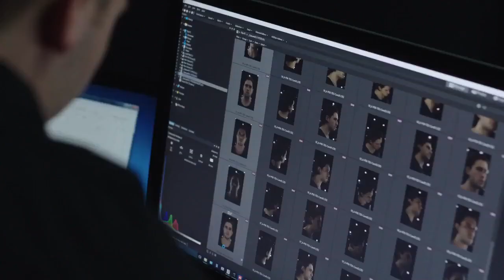CoD IW ENFIN DU VRAI GAMEPLAY SANS EXO MISSION EN SUISSE + INFOS !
✦ Bienvenue sur la OnMyWay ✦

7 € de réduction pour vous inscrire sur l’offre de votre choix à avec mon code « OnMyWayClangamo7 »
300 points offerts sur ZappyDay – le site qui vous fait gagner plein de cadeaux facilement en cliquant

*OnMyWay*